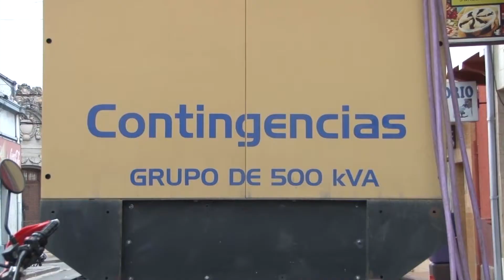Trabajos de EJESA por dos fallas registradas en la ciudad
Hoy a las dos y media de la madrugada se registraron dos fallas del sistema energético, una de ellas en calle Ramírez de Velazco entre Belgrano e Independencia, y la otra en calles Belgrano y San Martín. El equipo de contingencia ya está trabajando y el servicio se restablecerá en breve.